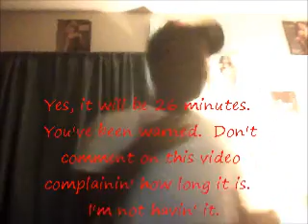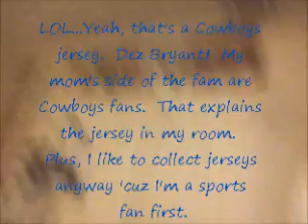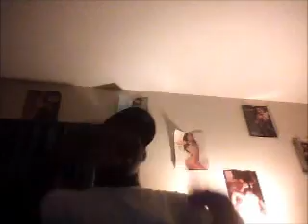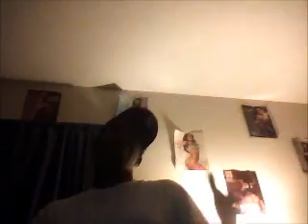A-Fizzle Update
I'm givin' y'all an update on me, my life, and sports.